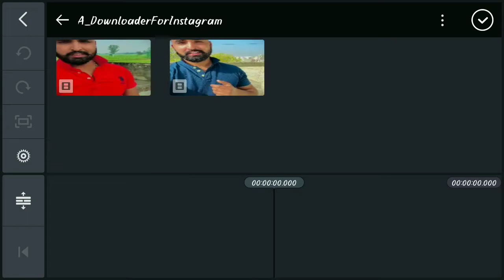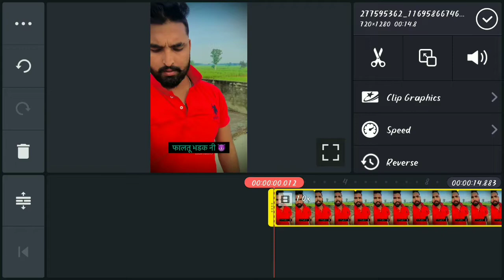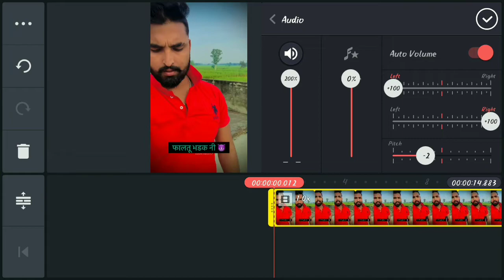Akash Rana Voice Editing | Akash Rana Awaz Editing | Akash Rana Jaise Voice Editing Kaise Kare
Tags...